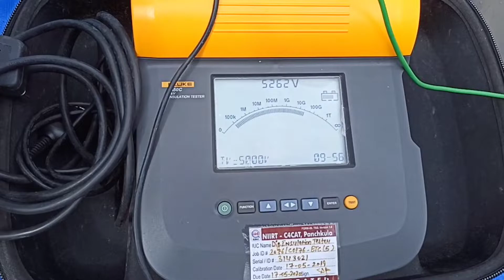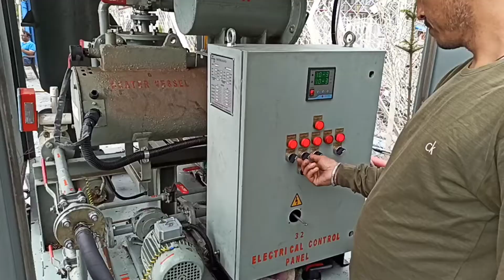25 Mva transformer transported with trailer and installation process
11 x132 kv power transformer installation process after travelling with trailer vadodara to chamba .chanju